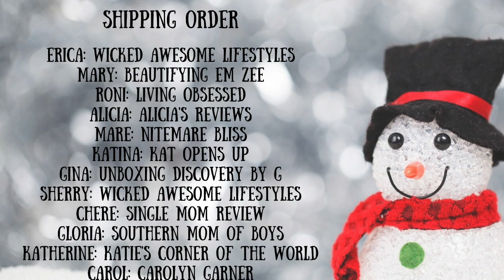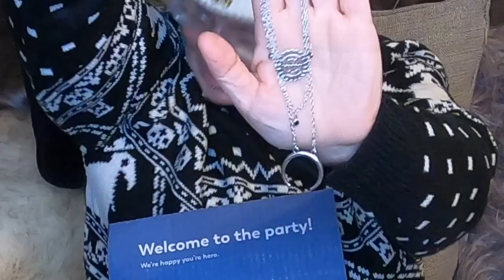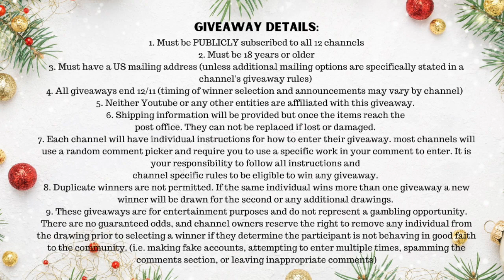BLISSMAS 2021 Holiday Collab - 12 Channels - 12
Each channel will feature presents including a Giveaway for the 2021 Holidays. We've been busy making our list and checking it twice, turns out everyone was nice this year so we send each other lots of presents! But wait... there's more... see all the great holiday gifts we have to unbox but make sure you stick around for the giveaways.

Each channel will feature a separate giveaway. see below for giveaway rules. .

All videos and giveaways go live 12/4 and giveaway winners will be drawn 12/11

2. Must be 18 years or older
3. Must have a US mailing address (unless additional mailing options are specifically stated in a channel's giveaway rules)
4. All giveaways end 12/11 (timing of winner selection and announcements may vary by channel)
6. shipping information will be provided but once the items reach the post office they can mot be replaced if lost or damaged.
7. each channel will have individual instructions for how to enter their giveaway. most channels will use a random comment picker and require you to use a specific work in your comment to enter. It is your responsibility to follow all instructions and channel specific rules to be eligible to win any giveaway.
8. duplicate winners are not permitted. If the same individual wins more than one giveaway a new winner will be drawn for the second or any additional drawings.
There are no guaranteed odds, and channel owners reserve the right to remove any individual from the drawing prior to selecting a winner if they determine the participant is not behaving in good faith to the community. (i.e. making fake accounts, attempting to enter multiple times, spamming the comments section, or leaving inappropriate comments)